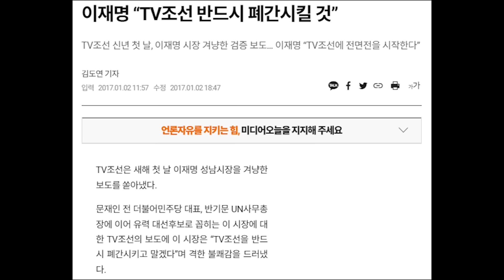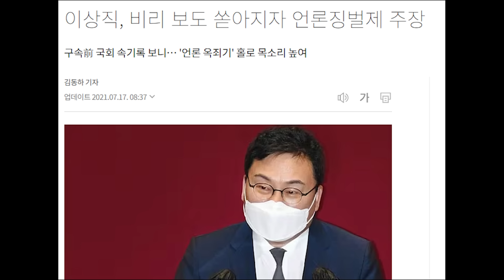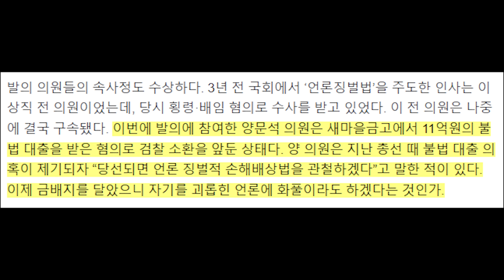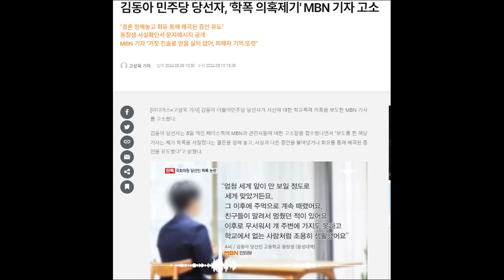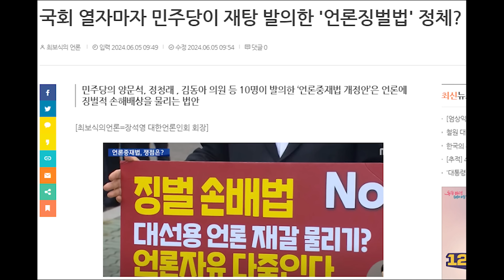민주, 언론징벌법에 권력자 악용 방지 조항 빠졌다... 사실상 권력 감시 기능 삭제 논란